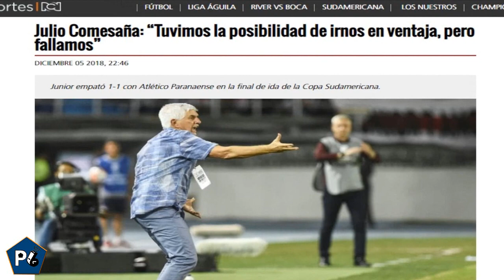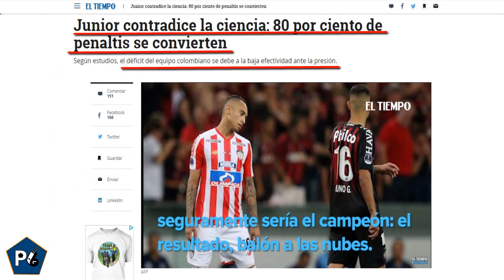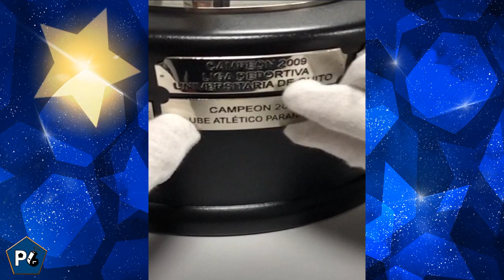ATL. PARANAENSE CAMPEÓN SUDAMERICANA 2018⭐SORPRESAS, CURIOSIDADES Y 11 IDEAL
EN LA GRAN FINAL DE LA COPA SUDAMERICANA 2018 EL CAMPEÓN FUE ATLÉTICO PARANAENSE

El continente se concentra en su otro punto de interés, la copa más pareja de América.

Furacao campeao, felicidades a la torcida del rubro negro por ser dueños de la otra mitad de la gloria, aquí en Paaaaaalabra de Gol

IDA:

JUNIOR 1 x ATLÉTICO PARANAENSE 1

VUELTA:

PARANAENSE (1) p[4] VS JUNIOR (1) p[3]